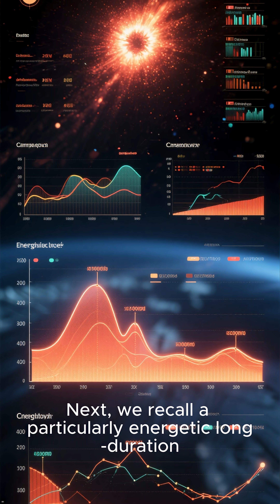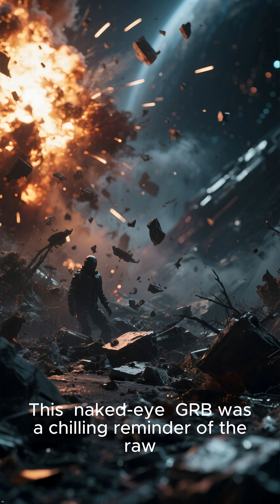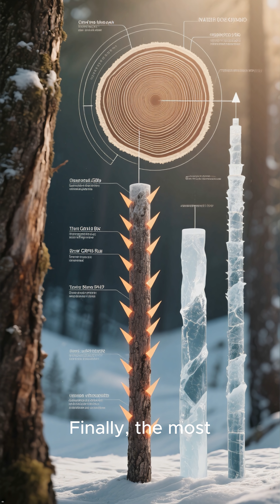Top 5 NEAR-MISS Cosmic Blasts! ☄️GRB